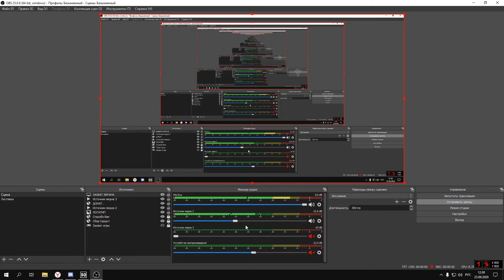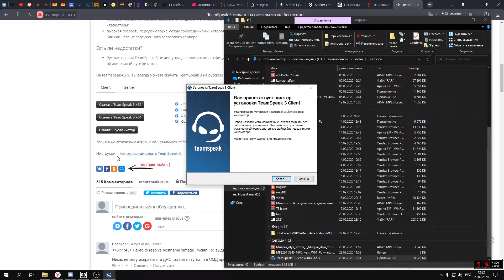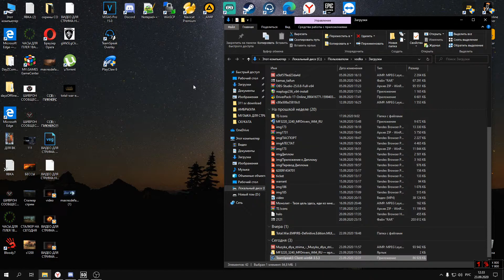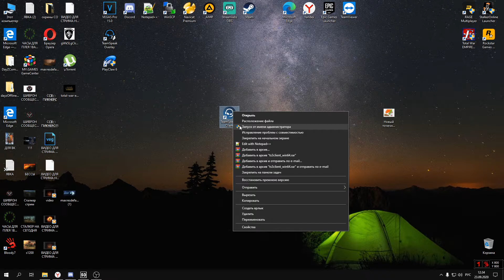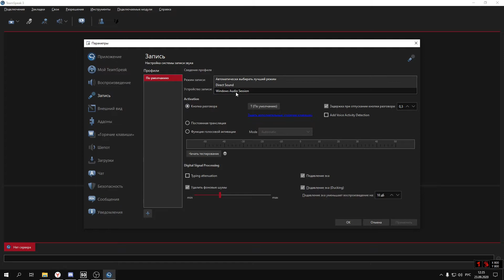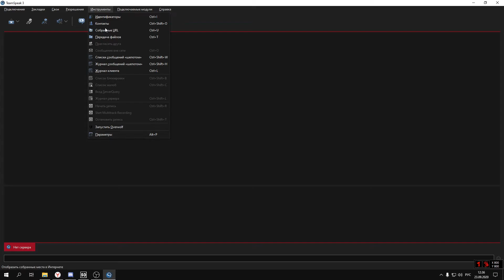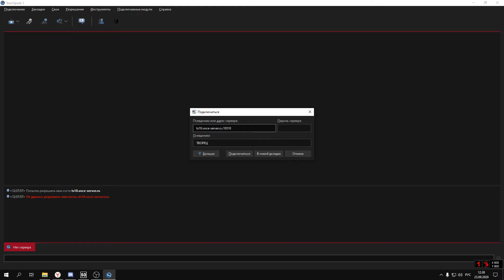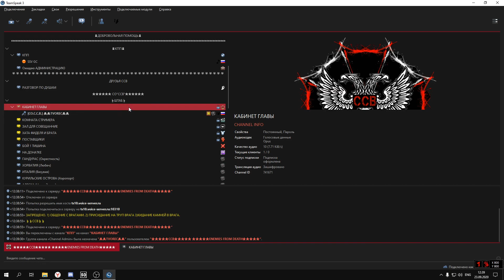TeamSpeak 3 Установка и подключение. ♚▁▂▃★ 18+ ССВ ПИКЧЕРС★▃▂▁ ♚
В данном видео, я расскажу вам как скачать, установить тс-3. Как подключиться к каналу друзей.

Связь у нас TeamSpeak 3
Адрес сервера TeamSpeak 3 : ts10.voice-server.ru:10310

ДРУЗЬЯ, если я вам не отвечаю, значить я не увидел как вы мне написали =)
Не профессиональный я стример
Не надо ругаться, давай те жить дружно